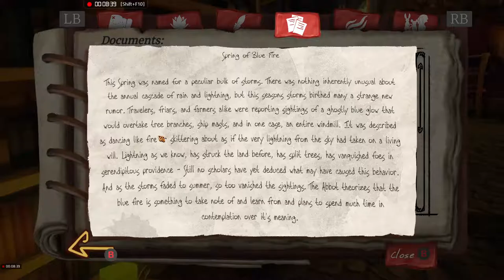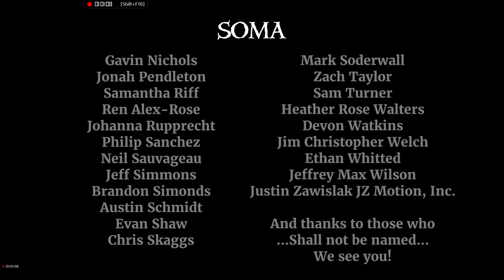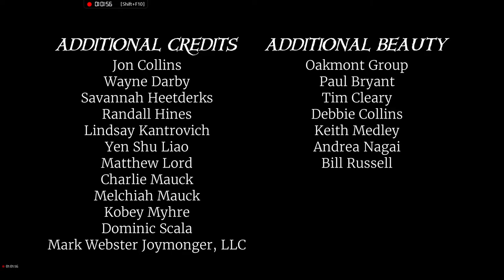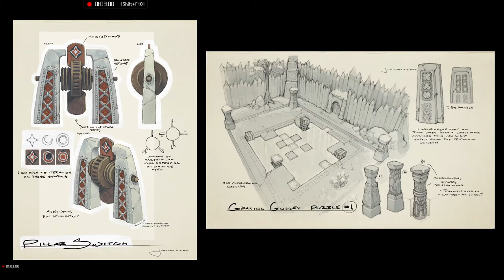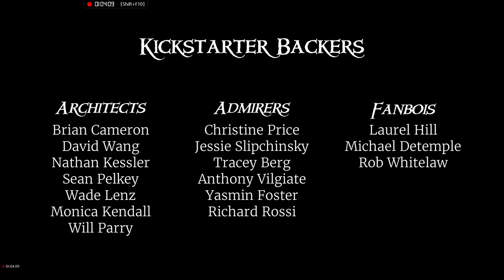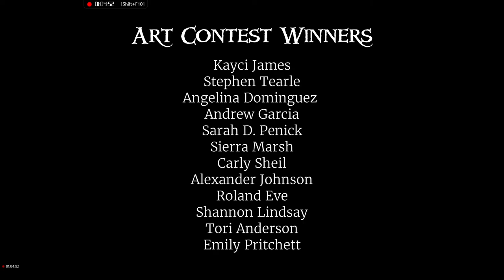THE FINAL CHAPTER Lost Legends of Redwall The Scout Act 3 PART 9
Lost of jam for the pies.